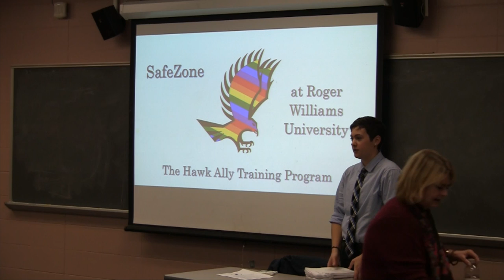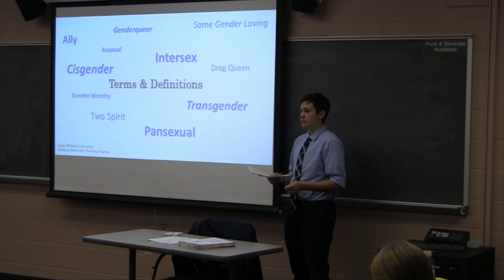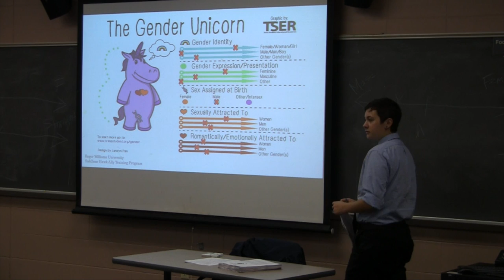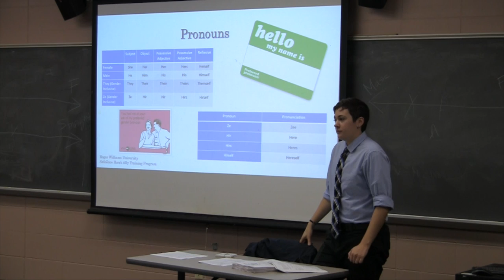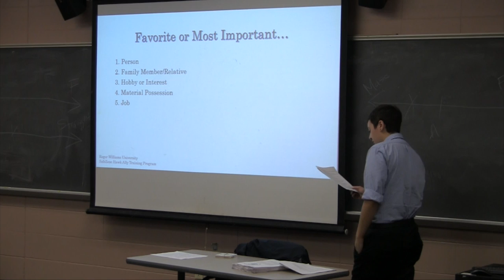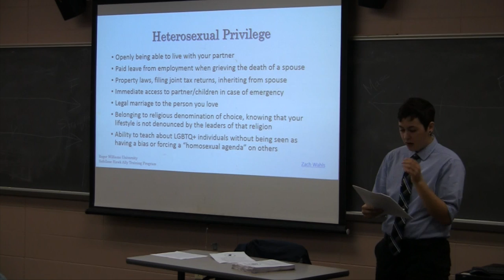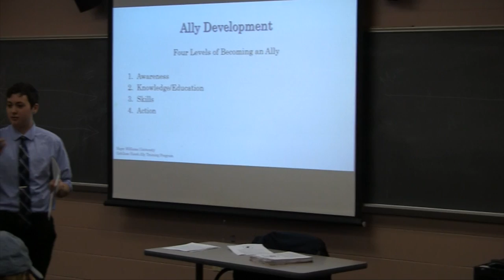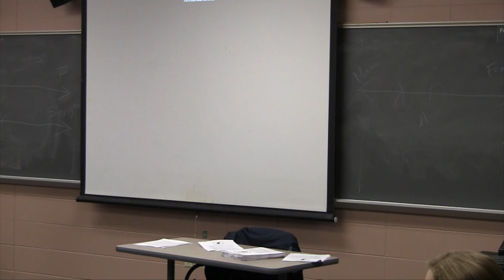LGBTQ Workshop 102815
LGBTQ Workshop